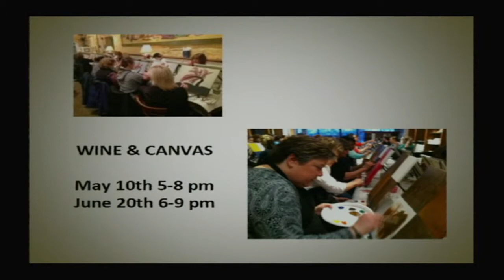QAC ARTS COUNCIL EVENTS SPRING 2014